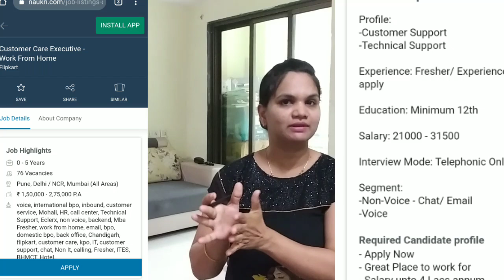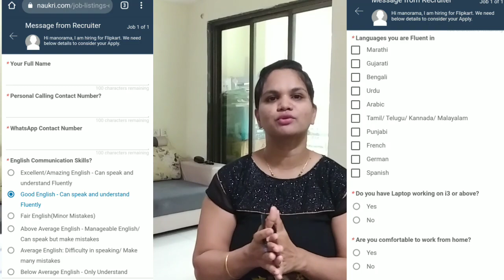Flipkart job. Work from home. Jobs for freshers.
This video is about  work from home job details are given below.

Educational criteria.-12, undergraduate, Graduate.
Freshers or Experience both can apply.
Salary 15k-20k
Profile-Customer support Executive
Interview process -Telephonic

ManoramasMantra
# jobsforundergraduates
12th pass work from home
12th pass work from home jobs
 WFH,
freshers work from home
teaching jobs
teaching work from home jobs
all over india work from home jobs
direct interview work from home jobs
WFH jobs
WFH vacancy